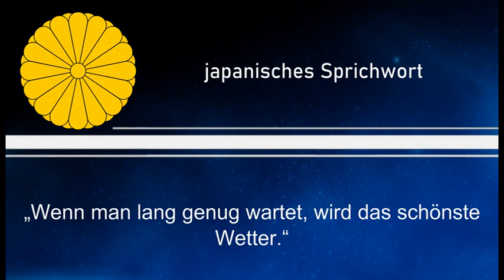Weisheit des Tages 49 - japanisches Sprichwort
Dieses Mal mit einem japanischen Sprichwort.